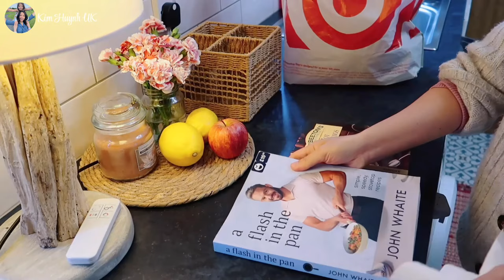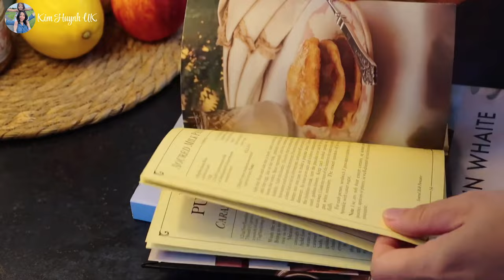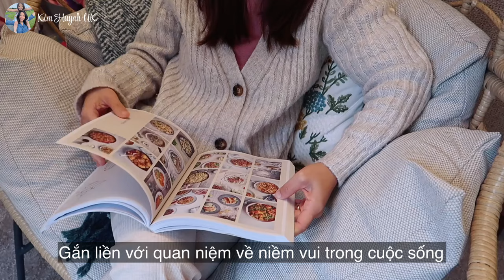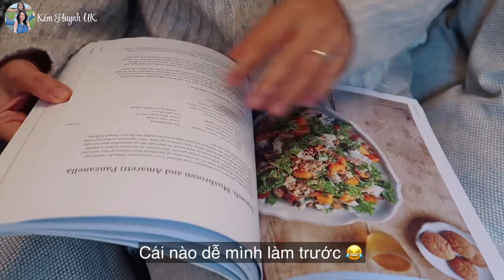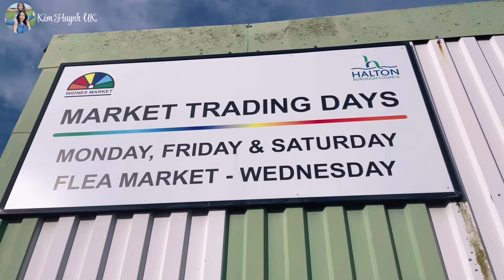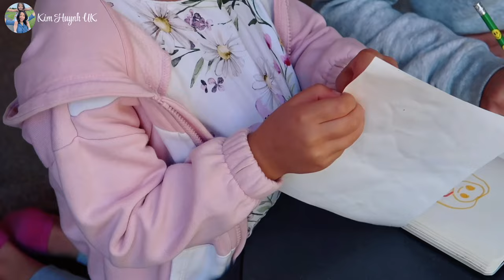Ngày Mùa Thu Của Mẹ Việt, Làm Món Cá Hồi Áp Chảo Đơn Giản, Làm Gì Khi Chồng Đi Công Tác